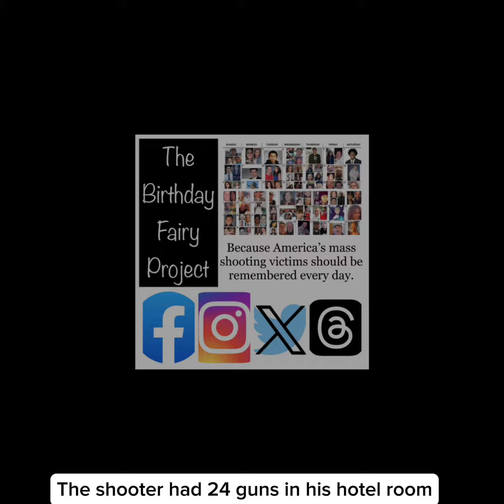Oct 15 Bill Wolfe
Today, October 15, is the birthday of William Winfield “Bill” Wolfe. Bill should be 49 but died two weeks shy of his 43rd birthday while celebrating his 20th anniversary in Las Vegas with his wife. With degrees in physics and engineering from Shippensburg and Penn State, he was a senior project manager with his engineering firm. An exemplary citizen, Bill was active in his community, coaching little league and wrestling, volunteering with booster clubs, and serving as a role model to many young people.

Bill loved the outdoors whether camping, hunting, fishing, boating, gardening, or jogging. He enjoyed cheering on his beloved Nittany Lions at home football games, and he loved spending time with family, friends, and his dogs. He and his wife were in Las Vegas because Bill also loved country music. He was having the time of his life at the Route 91 Festival until the attack began on Sunday night. In addition to his wife, Bill was taken from his two young sons.

The shooter had 24 guns in his hotel room including 14 AR-15s with 100 round magazines, 12 rifles modified to fire like an automatic, and several guns with optics. He fired over 1,000 rounds, killed 58* innocents and injured over 500 with gunfire in under 10 minutes from the 32nd floor of a nearby hotel.
*2 more succumbed to their injuries well after the shooting bringing the death toll to 60